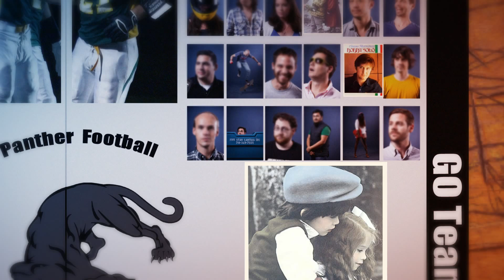Bobby Solo - Quando Ti Stringi a Me (I'm in the Mood for Love) HD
Bobby Solo - Quando Ti Stringi a Me - "I'm in the Mood for Love"
Bellissima e classica canzone degli anni 30, interpretata nel corso negli anni da grandi artisti come Frank Sinatra, Shirley Bassey, Barbra Streisand, e Bobby Solo nella sua versione in italiano